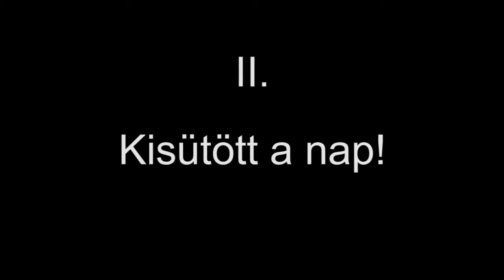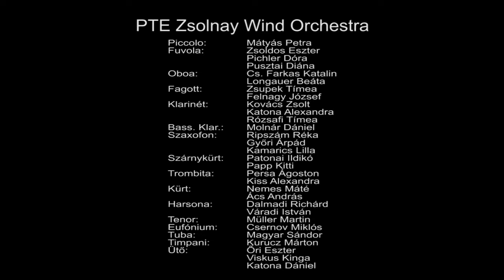BALÁZS Árpád: Kockásfülű muzsika / Music with Chequered Ears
Zsolnay Wind Orchestra
Vezényel / Conductor: NEUMAYER Károly
Sheet music available from Editio Musica Budapest